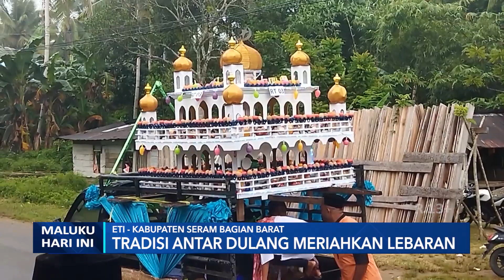TRADISI ANTAR DULANG MERIAHKAN LEBARAN - MHI 15/04/2024